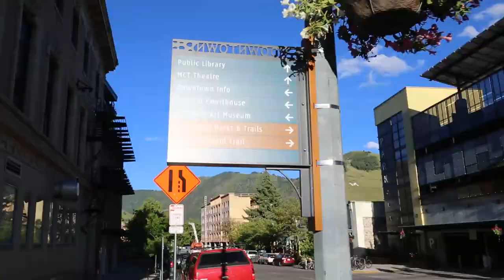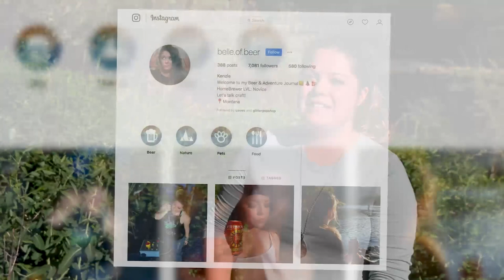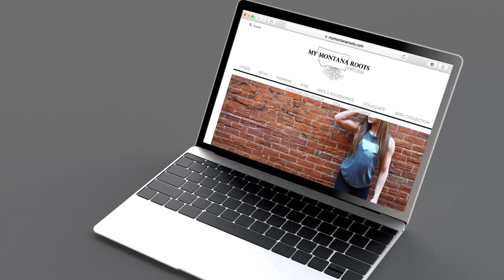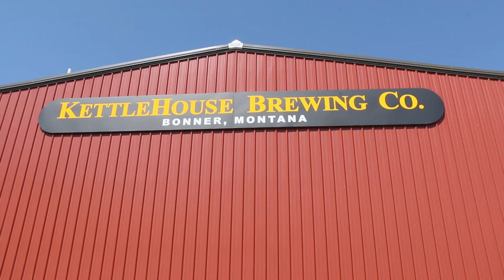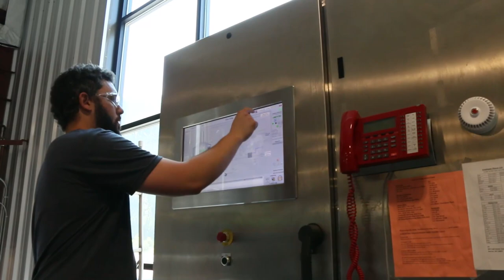thebeermudatriangle Episode 5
Come along for a beerventure as we tour 'The Big 3 of River City' - Missoula, Montana - Big Sky Brewing Company, Bayern Brewing Company, Kettlehouse Brewing Company. See the great music venues, rivers, and majestic scenery of the Garden City, Missoula, Montana.